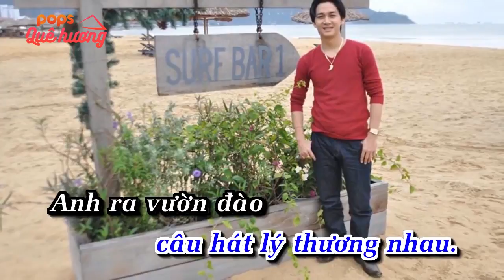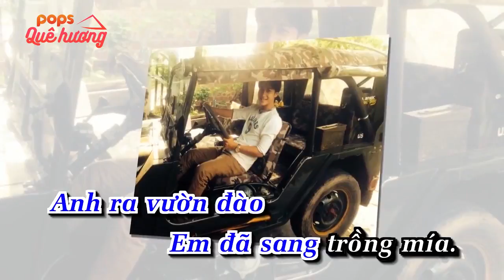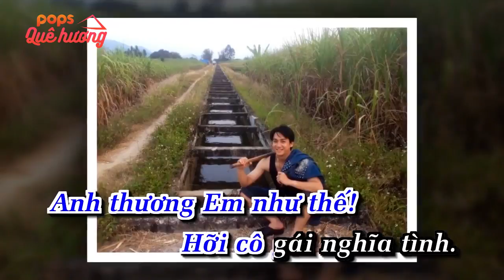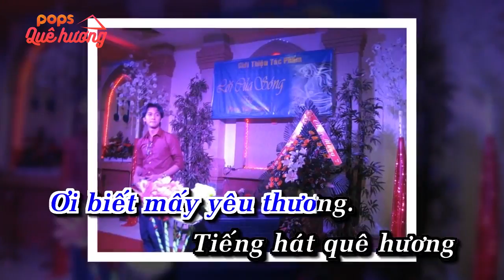Đi Tìm Câu Hát Lý Thương Nhau | Hoàng Dũng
. Bài hát: Đi Tìm Câu Hát Lý Thương Nhau
Ca sĩ: Hoàng Dũng

hoangdung ditimcauhatlythuongnhau albumvol7-thiengliengtinhme|thichtrungdat#nhacquehuong#musicvideo#nhacthugian